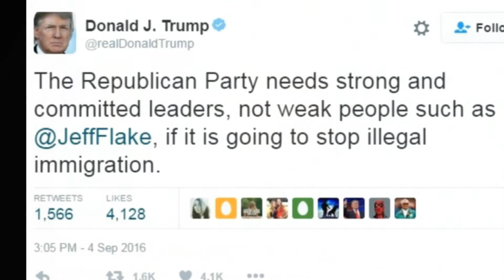Republican Sen. Jeff Flake won't run for re-election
Points for honesty, Sen. Jeff Flake.

In announcing his shocking retirement on Wednesday afternoon — an occasion on which politicians will often disingenuously allude to spending more time with their families — the Arizona Republican offered an explanation that seemed brutally honest: I couldn't win.

The big quote from the Arizona Republic, which broke the story:

“Here's the bottom line: The path that I would have to travel to get the Republican nomination is a path I'm not willing to take, and that I can't in good conscience take,” Flake told the Republic in a telephone interview. “It would require me to believe in positions I don't hold on such issues as trade and immigration, and it would require me to condone behavior that I cannot condone.”

A looser interpretation of this would be: I would have to be more like President Trump and more accepting of Trump to win, and I cannot do that.

That's at once a pretty stunning admission for a senator to make and also one that confirms the writing on the wall. We've only had limited quality polling on senators across the country, but most of it has shown running afoul of Trump is poisonous for Republican senators with the GOP base.

Flake's numbers have been especially brutal, with his approval rating plummeting. One poll showed three times as many Arizonans disapproved of him as approved. And multiple polls have showed him trailing conspiracy theory-wielding Republican opponent Kelli Ward by double digits. Ward was last seen nationally suggesting that Sen. John McCain (R-Ariz.) should step down after his brain cancer diagnosis and that she should be appointed to replace him.

On a national level, a George Washington University poll in August showed a majority of Republicans living in House districts controlled by the GOP — 53 percent — said their member of Congress had not been supportive enough of Trump. Just 4 percent said the member had been “too supportive.”

But Flake's peril is especially remarkable when you consider that he has among the most conservative records in the Senate — and in the House before that. Despite that, he created an untenable situation for himself by criticizing Trump and separating himself from the president's signature issues, which he conspicuously mentioned in his quote.